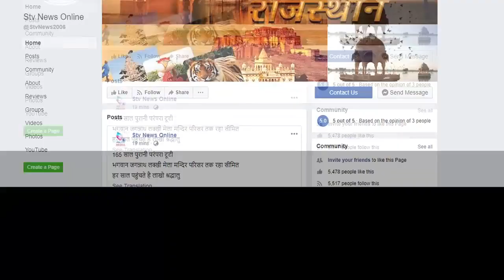अब किसानों की केंद्र से होगी 15 को मीटिंग , आठवीं वार्ता भी रही विफल ,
अब किसानों की केंद्र से होगी 15 को मीटिंग , आठवीं वार्ता भी रही विफल , केंद्र सरकार बिल वापिस लेने के मूड में नही